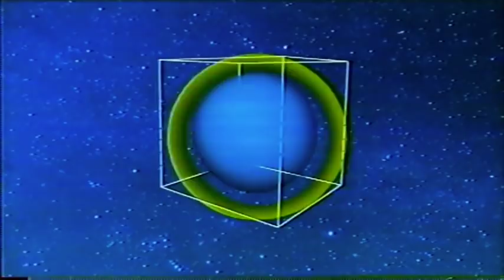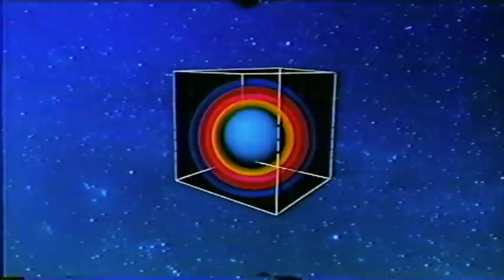Mindscape 124 | Solo: How Time Travel Could and Should Work -- TRAILER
Time! It doesn’t stop, psychological effects of being under lockdown notwithstanding. How we experience time depends on our situation, but time itself just marches forward. Unless, of course, it’s possible to travel to the past, as countless science-fiction scenarios have depicted. But does that really make sense? Couldn’t we then change the past, even so dramatically that our own existence would never have happened? In this solo podcast I talk about both the physics and fiction of time travel. I point out that it might be allowed by the laws of physics, and explain how that would work, but that we really don’t know. And I try to make sense of some of the less-sensible depictions of cinematic time travel. Coming up with a logical theory that could account for Back to the Future isn’t easy, but podcasting isn’t for the squeamish.

But wait, there’s more! I was contacted by Janna Levin, who we fondly remember from Episode 27. Janna moonlights as Chair and Director of Sciences at Pioneer Works, an institution dedicated to bringing together creative people in art and science. Like the rest of us, they’ve been looking for ways to offer more online content in these pandemic times, so we thought about ways to collaborate. Here’s what they came up with: artist Azikiwe Mohammed has created an animated video backdrop to this podcast episode. The visuals are trippy, colorful, and inspired by (without trying to directly illustrate) what I talk about in the episode. You can check it out at the links above. (This video is just a teaser trailer for the full experience.)